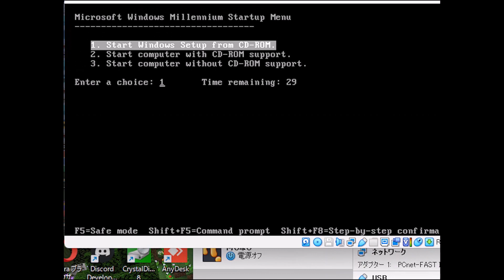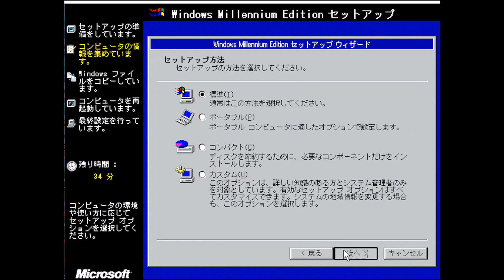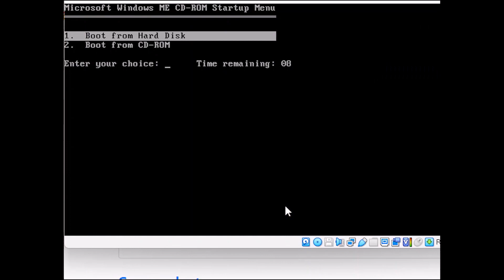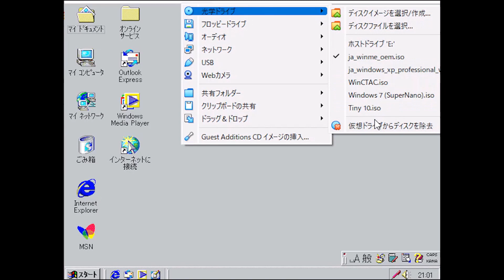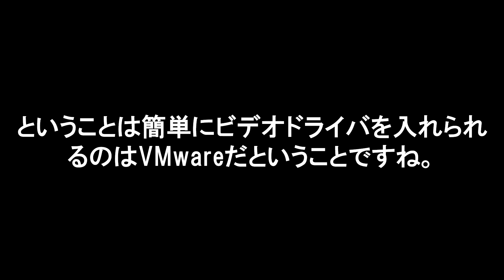Windows MEをVirtualBoxで動かしてみた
VirtualBoxのWindows MEはGuest Additionsがインストールできないので、256色/フルカラー化するにはVBEMP9xドライバーを使用して手動でインストールする必要があります。